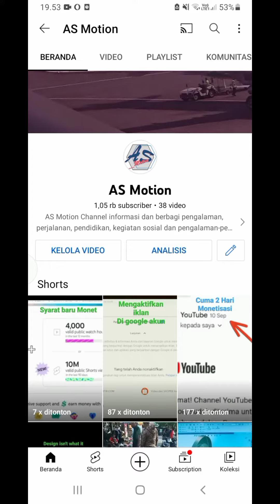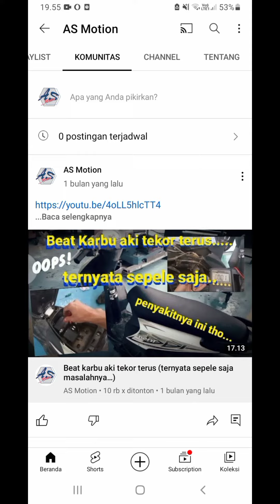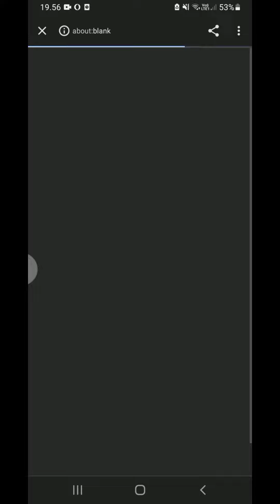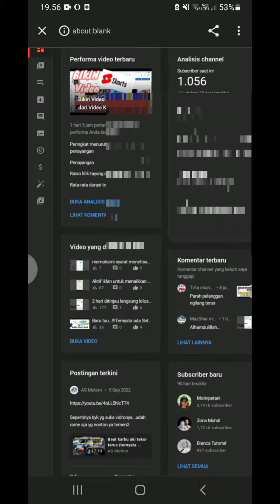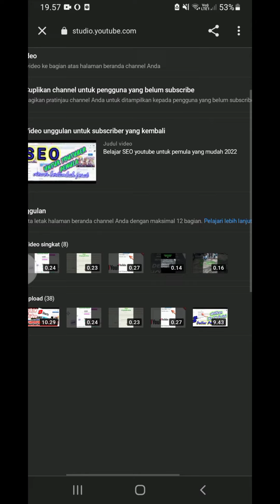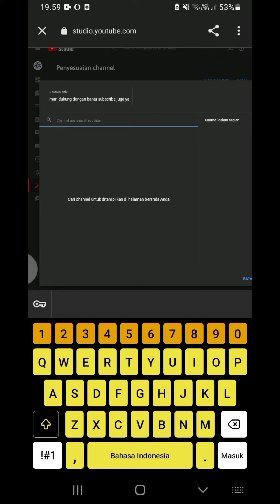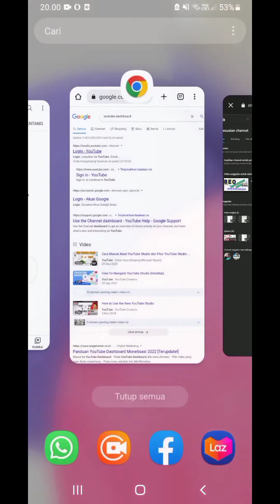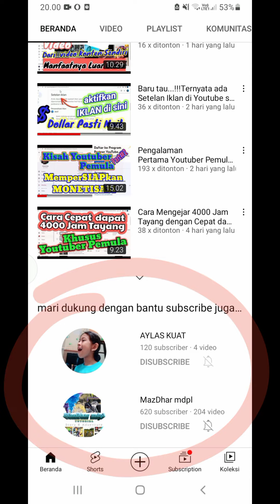Cara Menambahkan Channel Unggulan di Youtube Melalui HP Android 2022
Halo temen-temen…pada video kali ini saya akan membagikan cara bagaimana cara menambahkan channel unggulan di beranda channel kita melalui hp android…manfaatnya kita bisa saling promosi dengan channel yang lain ya temen-temen…oke selengkapnya silahkan simak videonya sampai habis ya teman-teman….selamat menonton….